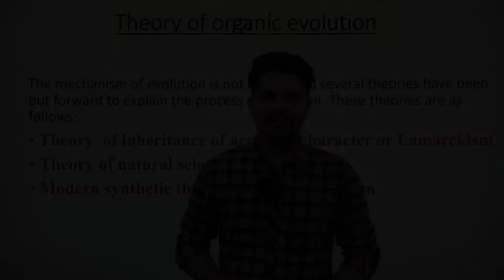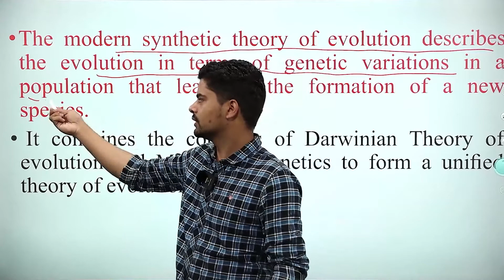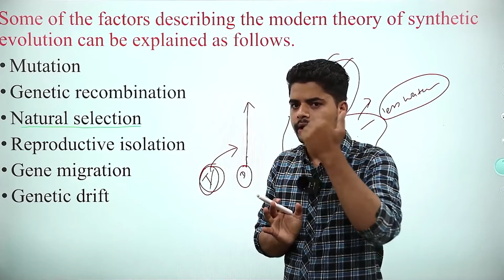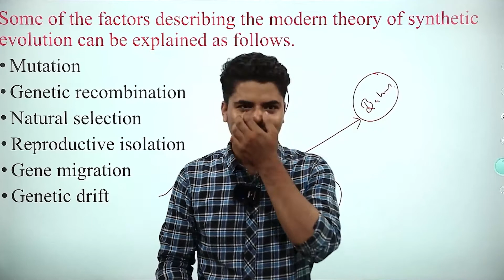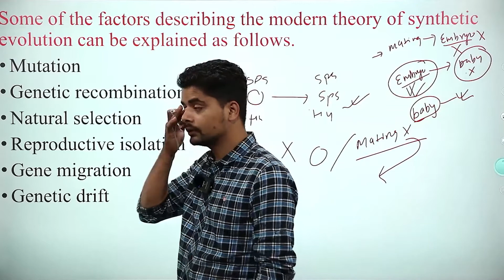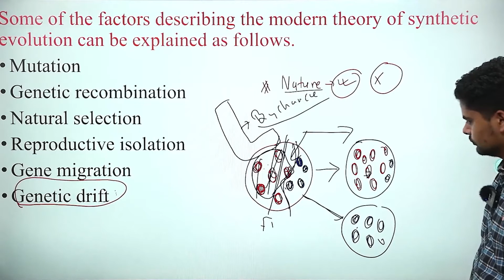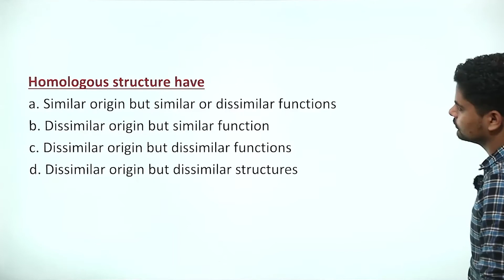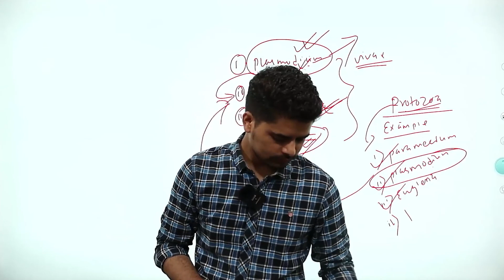Zoology Lecture 10: Revision and Life cycle of Mosquito | Learnsic Bridge Course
The mosquito is a common flying insect that lives in most parts of the world. There are over 3,000 varieties of mosquitoes worldwide. An animal, bug, or tick that spreads pathogens to individuals and animals is a vector. There are few mosquitoes that act as Vectors. We may get sick of the germs (viruses and parasites) that these mosquitoes spread. There are some mosquitoes that bite but do not spread germs which are called nuisance mosquitoes.